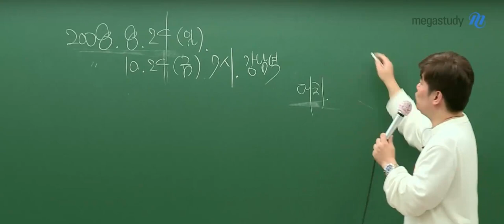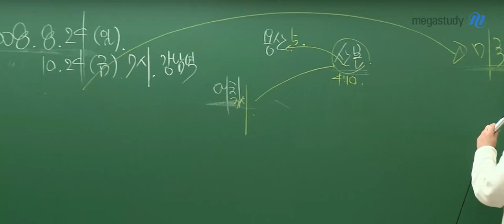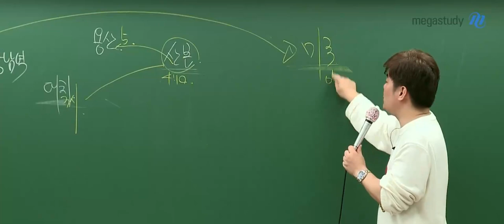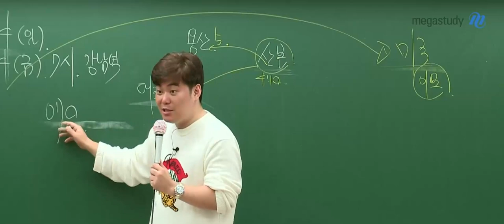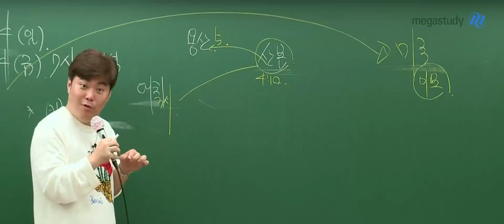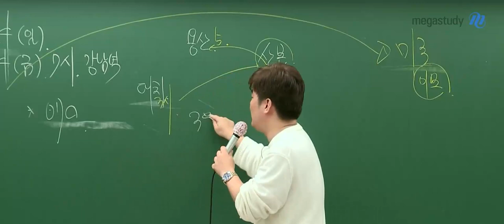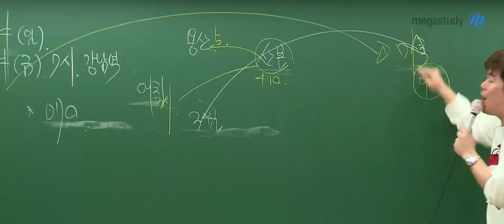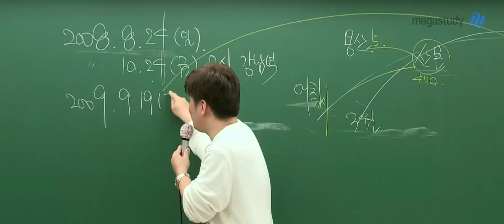[메가쌤 짤 - 수학 김성은T] 최선을 다하면 무조건 된다☆ (ver.2021)